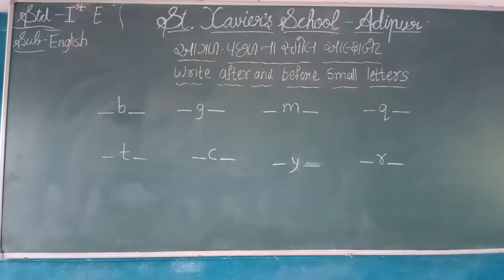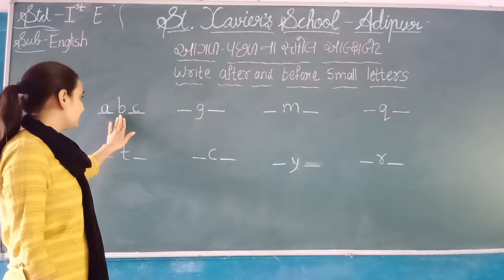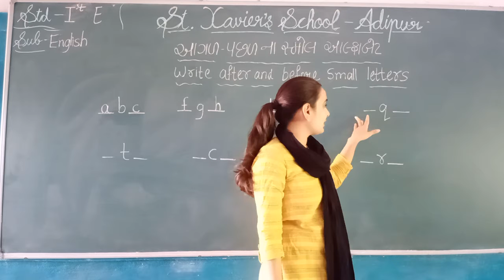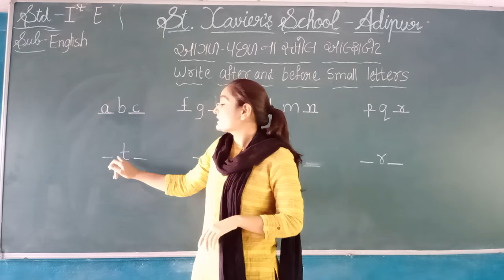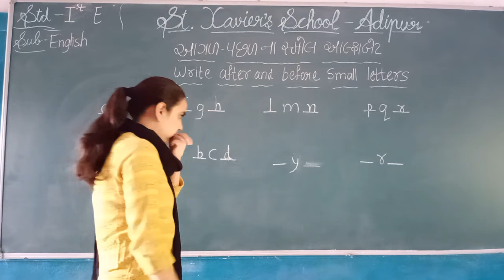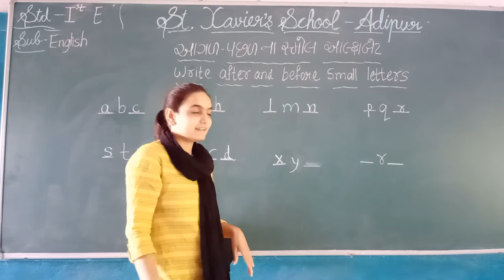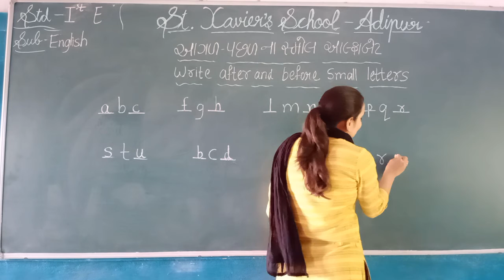Std:-1E Sub:-English P-8